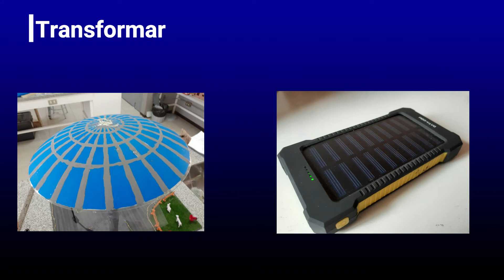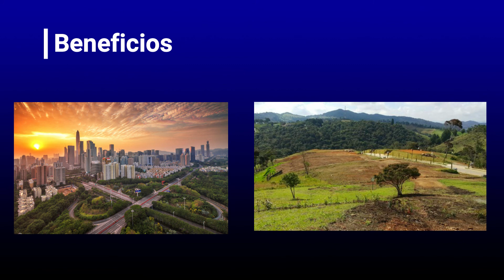TUR: Transformar – Usar – Reutilizar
Sofia Reyes (13) siempre ha vivido en Nonguén y ha notado que por las noches es muy obscuro, lo que ha provocando cierta sensación de inseguridad para transitar por las calles de la localidad.

Ante este escenario, Sofía ideó una solución que consiste en un poste que tendrá un panel solar en la parte superior el cual podrá alimentarse de luz solar de diversas maneras con el fin de cumplir al máximo la finalidad de alumbrar la zona que se considere peligrosa.

Los invitamos a ver la explicación con este prototipo y ayudar a ganar a Sofía en nuestro concurso "Mi luz del Futuro" que busca a través de la energía solar, resolver y mejorar la calidad de vida de nuestra comunidad.